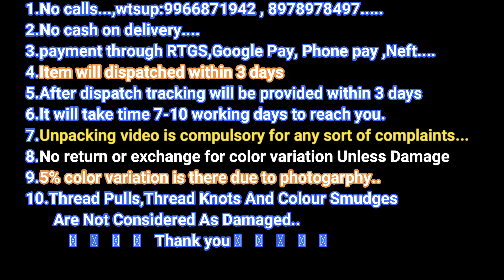New Arrival Chanderi Cotton Sarees With Satin & Zari Border Collections For Wholesale Price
The weaving culture of Chanderi Cotton Sarees emerged between the 2nd and 7th centuries. It is situated on the boundary of two cultural regions of the state, Malwa and Bundelkhand. The people of the Vindhyachal Ranges have a wide range of traditions. In the 11th century the trade locations Malwa, Medwa, central India and south Gujarat increased the region's importance.

The Chanderi Cotton sari tradition began in the 13th century. In the beginning, the weavers were Muslims. Around 1350, Koshti weavers from Jhansi migrated to Chanderi and settled there. During the Mughal period, the textile business of Chanderi reached its peak.

Chanderi sarees are produced from three kinds of fabric: pure silk, Chanderi kuppadam cotton and silk cotton.[clarification needed] Traditional coin, floral art, peacocks and geometric designs are woven into different Chanderi patterns. The saris are among the finest in India and are known for their gold and silver brocade or zari, fine silk, and opulent embroidery.

Chanderi kuppadam Sarees , chanderi cotton sarees, chanderi handloom sarees Chanderi is one of the best-known handloom clusters in India, particularly famous for its sarees, made with mix of silk and cotton Chanderi is situated in the Ashok nagar district, North of Madhya Pradesh (MP), Saree is the product of second half of twentieth century only.Then, there have been changes in the methodologies, equipments and even the compositions of yarns in past. The heritage is attached with the skills of weaving high quality fabric products here.The weavers are actually the symbol of the heritage, as they have been the ones, who produced the kinds of stuff that received appreciation even from the royals.